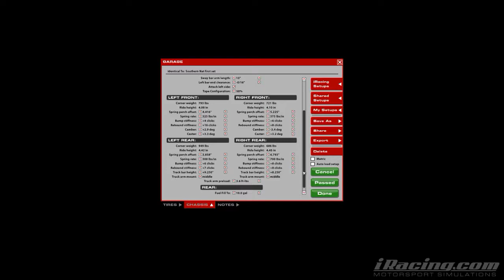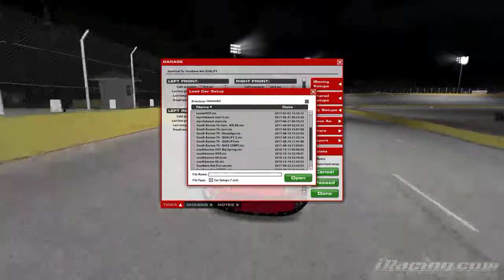IRacing Southern National Testing